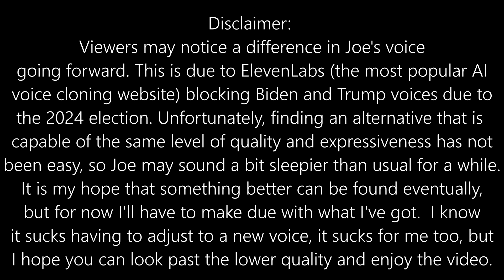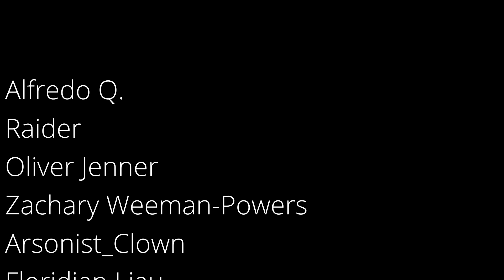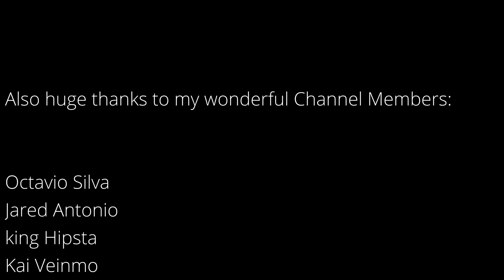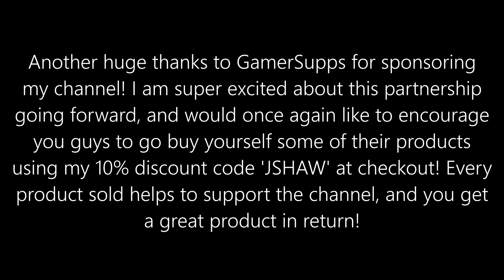The Presidents venture through Westland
Based on the custom zombies map "Westland" by Planet, our heroes must face their past as they stumble upon a facility in an old western town that was researching Dark Aether anomalies... With their new ally, the Presidential Zomboys reunite with a familiar threat as they journey to save Donald from an Ancient Evil. The penultimate episode of "The End of Aether" arc (Part 1) is upon us.

Thanks to @shreebington for helping to record the gameplay for this video!

Letter - From the Lost Days - Silent Hill 3
The Mines of Narshe - Final Fantasy VI Pixel Remaster
Terra Pluviam - Risk of Rain 2
Bloody Destiny (Instrumental) - Shin Megami Tensei: Persona
Weapon Factory - Super Mario RPG Remake
It's Alright - Persona 3 Reload
Dark Aether Contract Theme - Call of Duty: Modern Warfare 3 (2023)
Naraku- Upper Strata - Shin Megami Tensei IV
In the Light of the Crystal - Final Fantasy XV
Ordinary Vanity - Silent Hill 2
Battle Theme - Final Fantasy X HD Remaster
Shadow's Theme - Final Fantasy VI
Regret - Persona 5
Out of the Loop - Katawa Shoujo
Town - Wild Arms
115 Riddles - Call of Duty: Black Ops 2
Omen - Blue Dragon
No Way Out - Call of Duty: Black Ops 4
Living with Determination (Iwatodai Dorm Arrange) - Persona 3 Reload
Decisive Battle (GaMetal Remix) - Final Fantasy VI
Hall of Origin - Pokemon Diamond/Pearl
Battle Hymn of the Soul - Persona 4 Arena Ultimax
An Unwavering Heart - Pokemon X/Y
The Warden's Plan - Call of Duty: Black Ops 4
Aria of the Soul (Instrumental) - Persona series
Somnus (Instrumental) - Final Fantasy XV